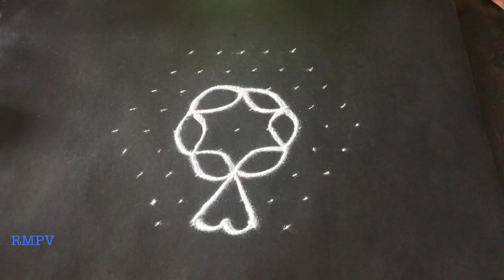Rangoli Design With colours for festivals and competitions 9x5